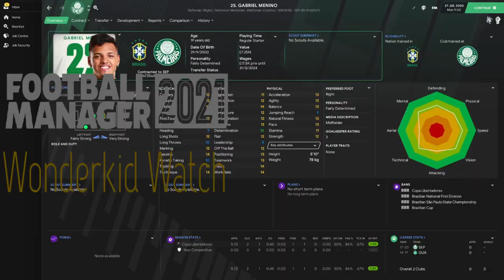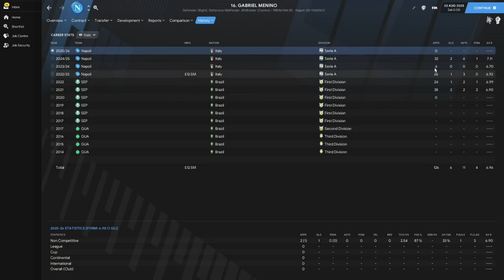Gabriel Menino - Wonderkid Watch - Football Manager 2021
Not another Brazilian!

●White Dramos - For You [Bass Rebels Release]